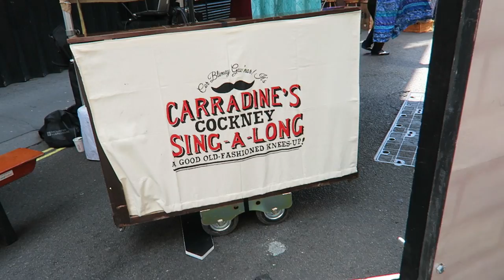Carnaby Street London Bars + Restaurants Street Eat Food Festival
Carnaby Street hold a summer foodie festival called Street Eat each year. I went and had a quick look around at lunch time and got a burger.

The Carnaby Street Eat food festival returned this summer on Saturday 23 July 12pm-5pm. A free one-day food festival in the heart of London's West End. Over 30 delicious food stalls and trucks serving over 20 cuisines from around the world, courtesy of Carnaby's tastiest restaurants, bars and cafés. Check out the full list below. £5 taster dishes, live music, competitions, offers and loads more.

There was a Twitter Vending Machine on Beak Street to win 1 of 200 amazing prizes including free breakfasts, lunches, drinks and foodie treats from Carnaby Street restaurants.

Food stalls and trucks throughout Carnaby's pedestrianised streets by: Cahoots,  Carnaby Burger Company, Cha Cha Moon, Cinnamon Soho, Crumbs & Doilies, Dehesa, Dirty Bones, Dishoom, FlatPlanet,
Jinjuu, Mother Mash, Myung Ga, Oka, Pizza Pilgrims, Rockadollar Dogs, Rosa's Thai Café, SACRED Café, Señor Ceviche, Shoryu, SHOTGUN, The Detox Kitchen, The Diner, Wright Brothers, Urban Tea Rooms, Whyte & Brown, Zebrano,

Plus special guests Beetle Juice, Pasta Mista, Liberty Cheesesteak and Hao Chii to Carnaby for the day.

Shop and Eat

Ome great offers offers on the day were Yummuy donuts to the first 100 customers from American Apparel, mini burgers from Ma'Plucker and ice lollies at Benefit

A Rainbow Treat Bar from Meringue Girls at Dahliaand a  sweetie trike at Monki

You could Personalise your shoes at Superga and enjoy yummy Italian appetizers whilst you shop

Stop by for a coffee break on the picnic benches outside TOMS

Complimentery fresh juices and DJs at True Religion

Antidote were serving Natural wines and a selection of artisanal Italian and French charcuterie from their open window

Live jazz music and a Special Street Eat cocktail to customers at The Life Goddess

Shinola serving Shinola Cola from their trike outside